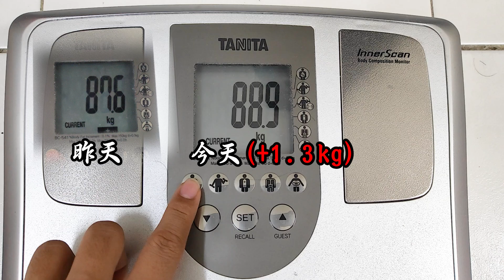【Day25】90天瘦身挑战 | 😅Hailat | DAN好痒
📅日期：25/07/2023

【试吃 Review：烤霸 TLC BBQ & Cafe | 大马风味烧烤+火锅 | 自动旋转炉，烤肉不再累！| 好玩好吃好痒】

【试吃Review：Jollibee Sunway Pyramid | 等了2小时的菲律宾快餐好吃吗？| 西马吉隆坡第一家 | 好玩好吃好痒】